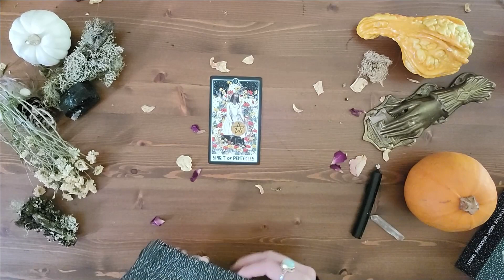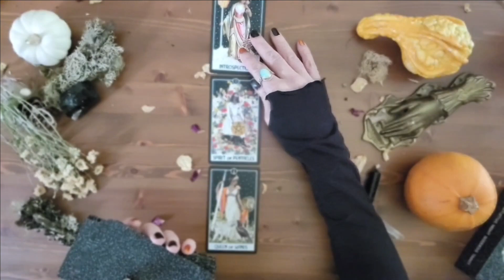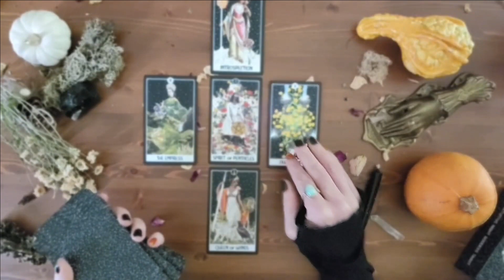Persephone Tarot Spread 🕯 Dive Deep Within 🕯 Samhain / Halloween Tarot and Oracle Layout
The Persephone Myth when seen in an empowering light offers a roadmap for descending into the womb of self in order to grow into your mature power.  This Persephone Spread can be done with Tarot or Oracle cards. Dive deep within and discover the gift of Self waiting. For beginner and advanced Tarot readers, this Tarot layout is a mystery ready to be explored.
○ The Witch's Whisper Weekly email and FREE LEARNING LIBRARY✨

My Address
401 E. 10th Ave., Ste 240

Special Delivery - The New Fools

My Address
401 E. 10th Ave., Ste 240